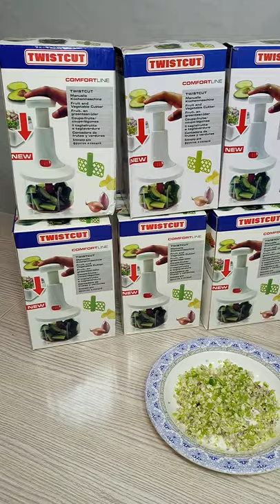Twist Cut Manual Chopper (By CLick 2 Cart)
In this video you can watch Electric Home Appliances and other great products.

Twist cut manual chopper in cheap price
Price#1450

Keep supporting!